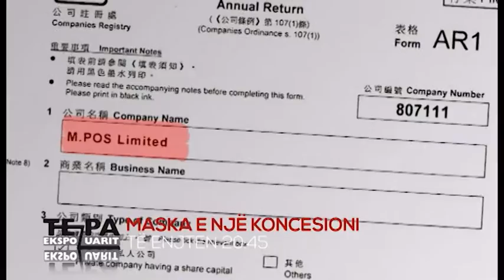“Maska e një koncesioni”, të enjten në “Të Paekspozuarit”, ora 20:45- Ora News